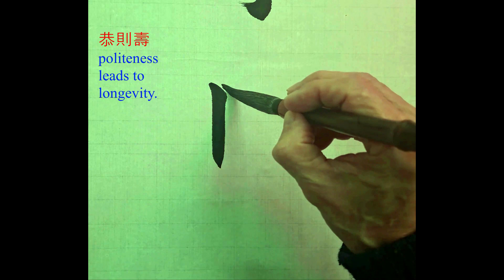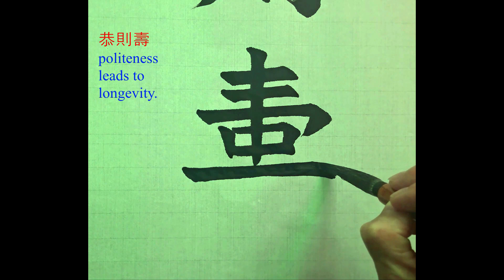恭則壽 ｜Calligraphy｜毛笔字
恭則壽 공즉수- 공손하면 장수한다